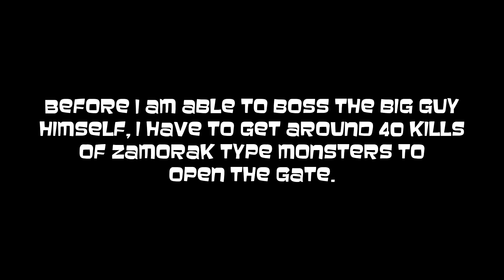BOSSING K'RIL TSUTSAROTH FINALLY GOES WELL FOR STARTING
I have much better time going off fighting this guy than a long breathing mad tooth firey crap boss...
With a ton of mechanics to learn.